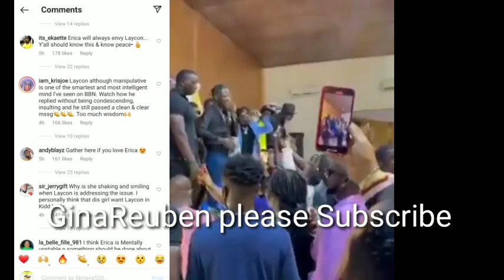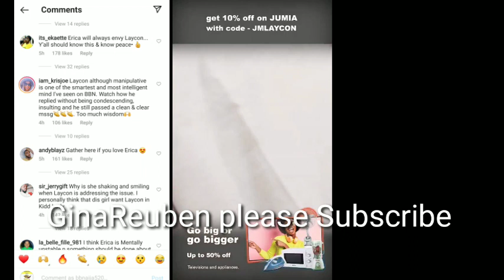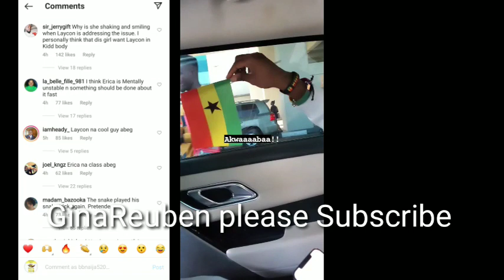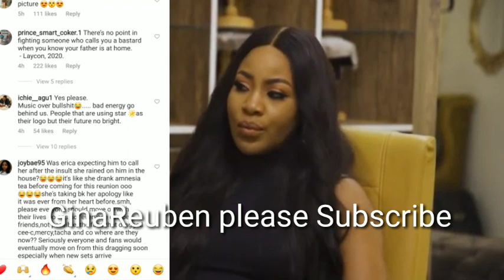BBNAIJA REUNION DAY 8 LAYCON EPIC REPLY TO ERICA COMPLETE VIDEO Full episode